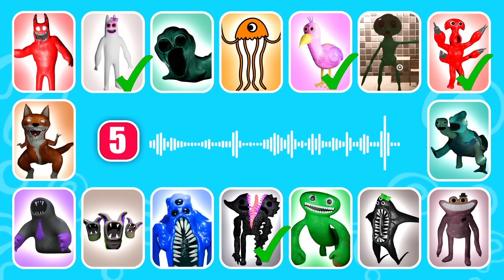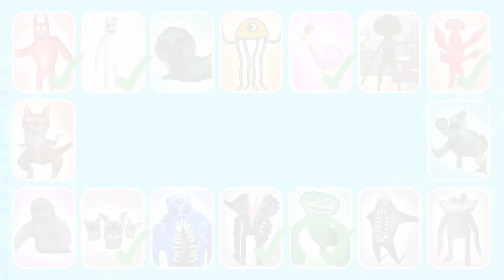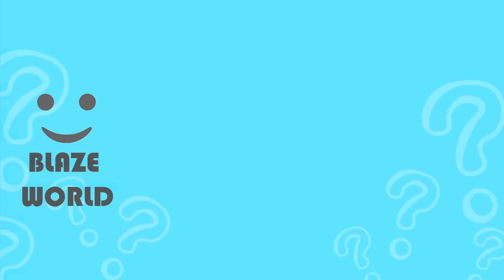Guess The Monster's Voice | Garten of Banban 7 | Syringeon, Jumbo Josh, Bittergiggle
How many Monsters of Garten of Banban 7 can you get right by their voice?

- Tamataki & Chamataki, Givanium Monster, StingerFlynn, Nabnaleena, Screaming Alien, Mutant Nabnab, Kittysaurus, Sir Dadadoo, Evil Bittergiggle, Syringeon, Opila Bird, Banbaleena, Naughty One, Jumbo Josh, Evil Banban, Sheriff Toadster